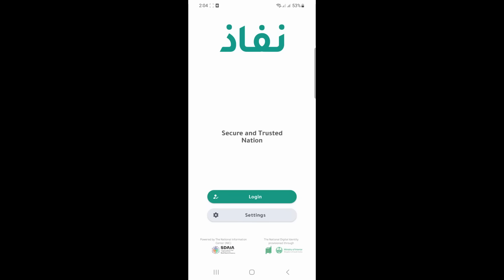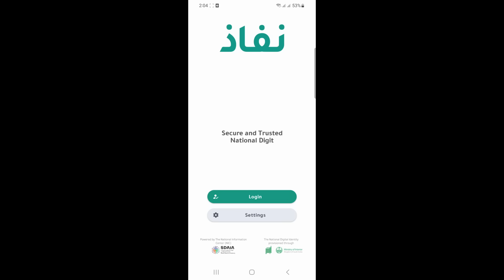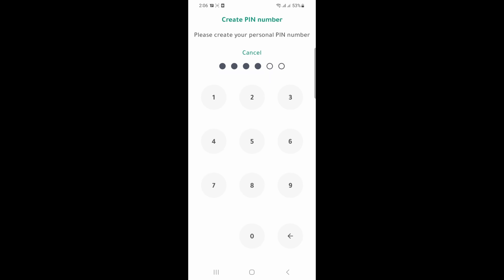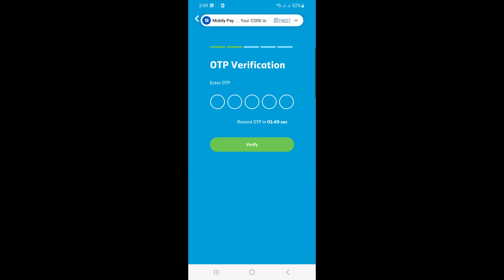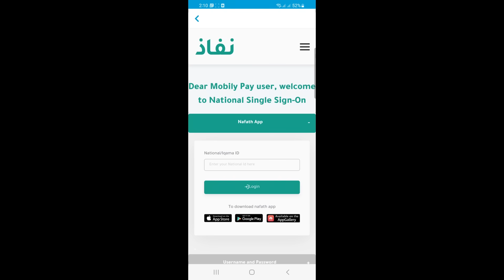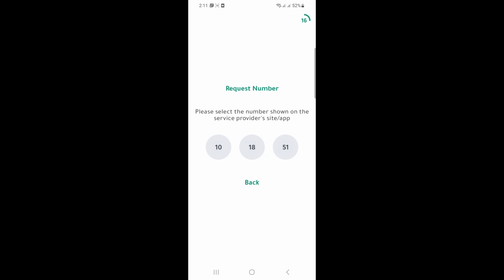নাফাত ছাড়া কিছুই করা যাবে না,সৌদি,প্রবাসী সবার জন্য বাধ্যতামূলক। nafath reg